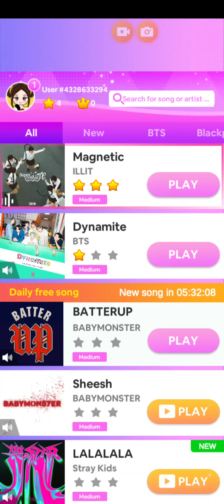Kpop Piano Star Illit - Magnetic But If I Miss a Piano part the video ends